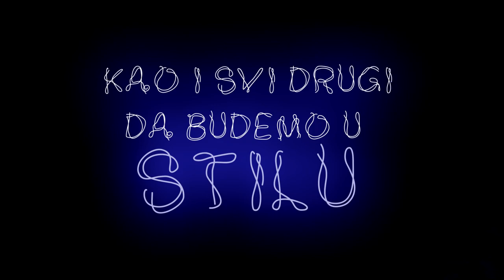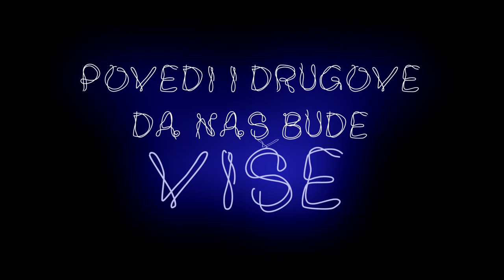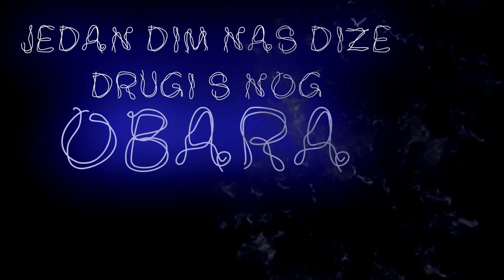HAJ NALETI - ZOVEM TE NA SHISHU (OFFICIAL VIDEO 2020)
Tekst:
Zovem te na šišu, da pušimo nargilu
kao i svi drugi da budemo u stilu
da budemo u trendu pušit ćemo mentu
i bit ćemo glavni na tom eventu

Nije bitno, adalija ili argelini
bitno je samo, da se nešto dimi
jer bez nargile, kao za burekom slinim
ponesi još jednu, da se samo smirim

Gle tamo one male, za nargilu sve bih dale
već treću šišu, noćas evo pale
čujem da se one, na svoj račun šale
bez nargile se osjećaju, ko buba bez jale

REF:
Dođi 'vamo budi moja samo
kraj mene stalno i bit će nam bajno
ti moja tajno i sunce sjajno
budi moja samo moja trajno

Jedan dim nas diže drugi s nogu obara
dimove nižem, tebi dušu otvaram
ne treba ljubomora, treba samo ljubav
ti budi samo moja, ja bit' ću tvoja sluga

Bit' ću tvoja sluga  a  ti moja ljubav

Ajde dođi đavle, da upoznaš mi mane
a moji dimovi će, pluća da ti hrane
nemoj da ti ženske sujete brane
jer noćas ćeš kao žar da planeš

U oku ti je sjaj, sijaš kao žar
budi moj dar, šansu mi daj
dođi da vidiš moje nove dredove
od dima pravim srca dok drugi samo krugove

Povedi i drugove da nas bude više
u krug 4 šiše, jedna drugu stiže
a ti priđi bliže, vidi dobre šiše
opusti se i uživaj noćas moja bit ćeš

bit cu tvoja sluga  a  ti moja ljubav

Tekst: Almedin Mehmedović, Ajdin Sefer (Yo-Yo), Edina Mehmedović
Muzika: Almedin Mehmedović
Produkcija: Almedin Mehmedović
Mix: Almedin Mehmedović
Typography: Almedin Mehmedović